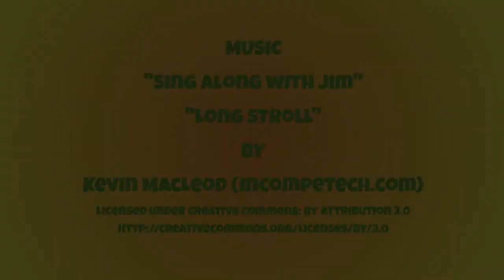Ingenius Iguana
A little pet becomes a big problem in this cartoon made with Anime Studio.